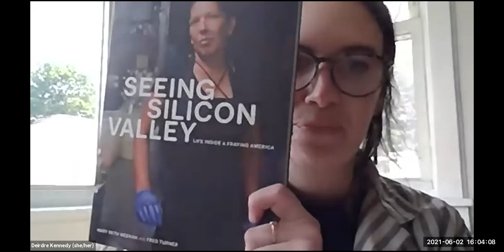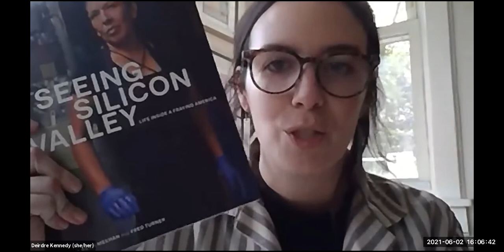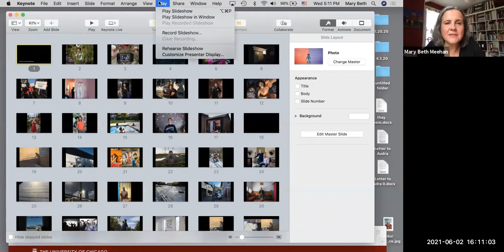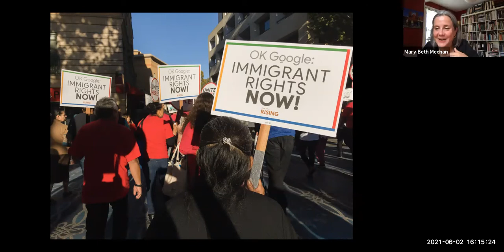By the Book: Mary Beth Meehan and Fred Turner in conversation with Joseph Calamia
Archive of our June 2 By the Book virtual event: Mary Beth Meehan and Fred Turner discuss their new book, 'Seeing Silicon Valley: Life Inside a Fraying America,' with editor Joseph Calamia.

ABOUT THE BOOK: It’s hard to imagine a place more central to American mythology today than Silicon Valley. To outsiders, the region glitters with the promise of extraordinary wealth and innovation. But behind this image lies another Silicon Valley, one segregated by race, class, and nationality in complex and contradictory ways. Its beautiful landscape lies atop underground streams of pollutants left behind by decades of technological innovation, and while its billionaires live in compounds, surrounded by redwood trees and security fences, its service workers live in their cars.

With arresting photography and intimate stories, Seeing Silicon Valley makes this hidden world visible. Instead of young entrepreneurs striving for efficiency in minimalist corporate campuses, we see portraits of struggle—families displaced by an impossible real estate market, workers striving for a living wage, and communities harmed by environmental degradation. If the fate of Silicon Valley is the fate of America—as so many of its boosters claim—then this book gives us an unvarnished look into the future.

Sign up for our monthly newsletter here to get exclusive giveaways, author content, and press news